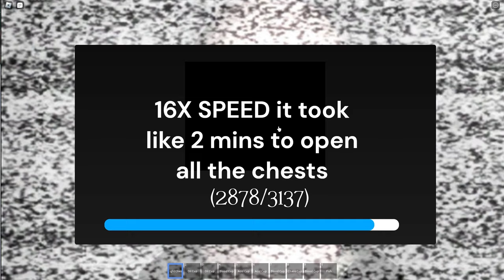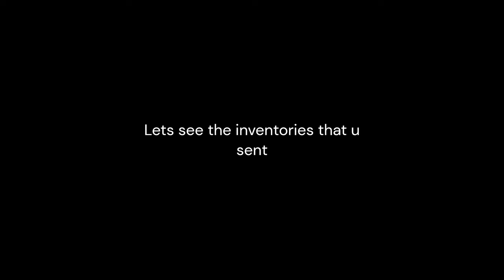OMG! I GOT A REALLY RARE CHEST! | Trollge Conventions